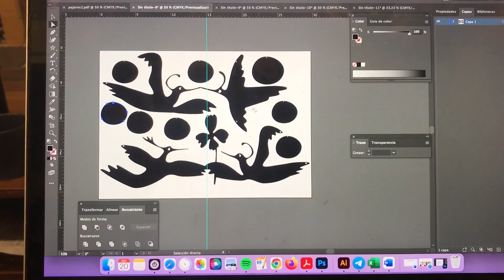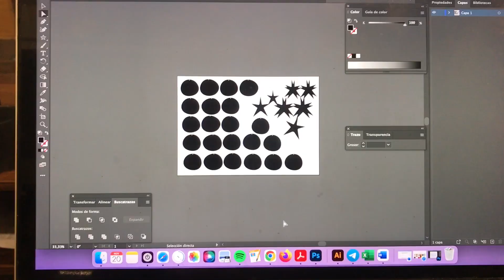Spinnerei 2022 Intermezzo: Ana Micaela Fernandez Martin "Drawing by hand and machine"